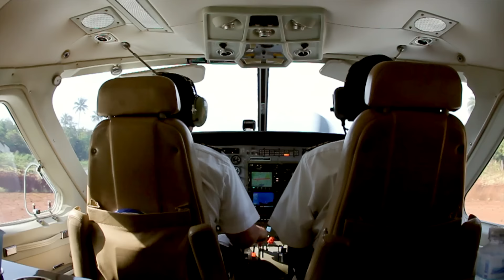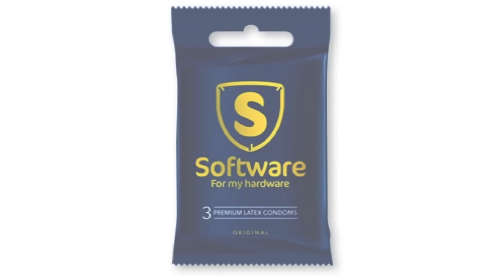Ben Cristovao - SWEET CHILLI / prod. by The Glowsticks (Official Music Video)